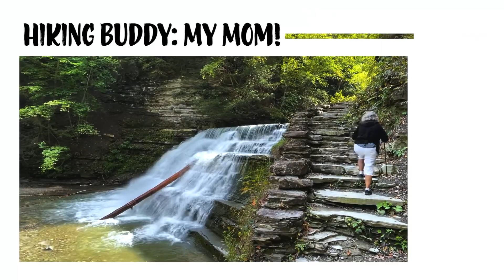Day hike at Stony Brook State Park in the Finger Lakes